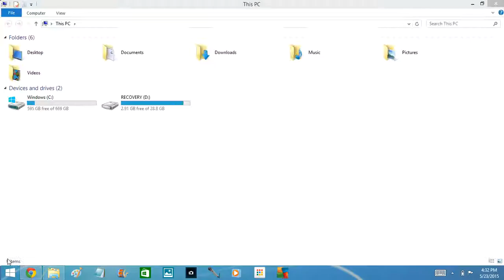Jerry & Jerri Change The School Name To Mcdonalds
The most viewed video on my GoAnimate account is here.